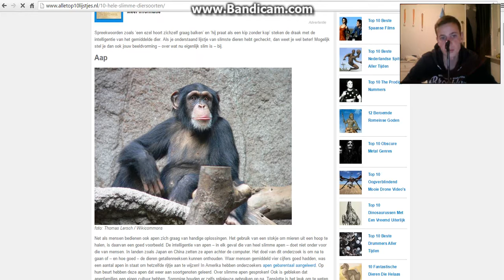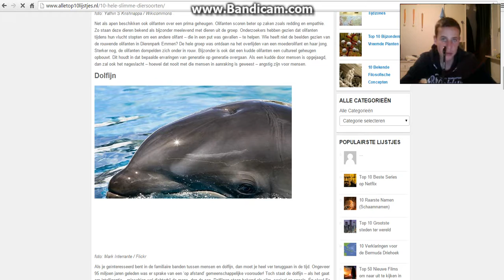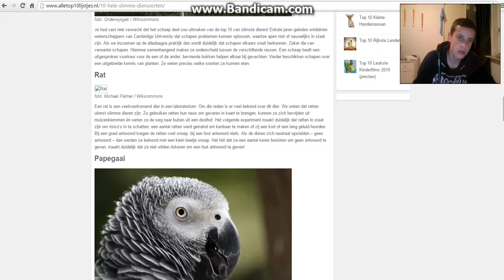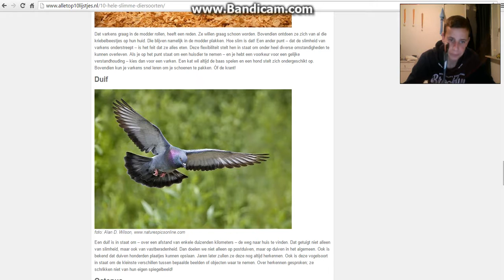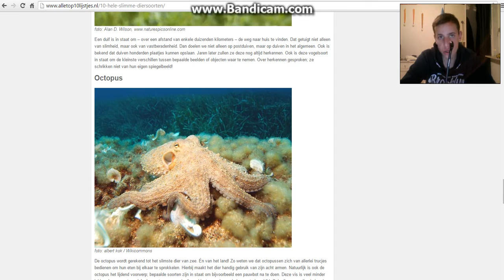top 10 slimste dieren ooit